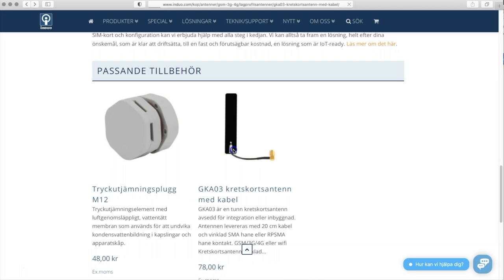IoT Ready medium kapsling för Advantech, Teltonika, Profort och Eldes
Industriell kapsling som ger rejält skydd mot väder, vind och yttre påfrestningar. Denna kapsling som ingår i vårt IoT-Ready sortiment är skräddarsydd för routrarna från Advantech (v2, v3 serien som LR77, SmartMotion och Smartflex samt ICR-3211, ICR-3231). Den passar även Teltonikas RUTX-serie samt larm och fjärrstyrning från Profort och Eldes.

Den är IP66-klassad, tillverkad av polykarbonat som ger ett bra skydd och är både tät och slagtålig. Kapslingen har inbyggda antenner för 4G, GSM och 3G. Den ge ett diskret intryck samtidigt som det inte finns några utstickande delar som kan ta skada. Kapslingen rymmer också ett industriellt nätaggregat och en DIN-skena för montering av router eller annan utrustning.

I botten av kapslingen finns genomföringar för upp till fyra nätverkskablar eller liknande. Dessa underlättar vid installation av nätverkskablar. Vid kontinuerlig användning klarar kapslingen ett temperaturområde på -30 till +70°C, vilket bestäms av nätaggregatets temperaturområde.